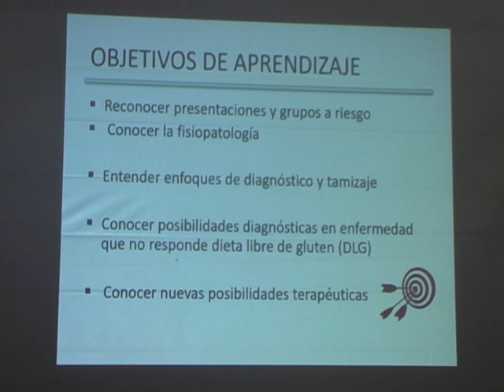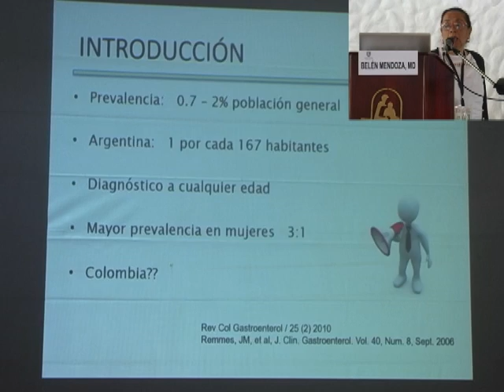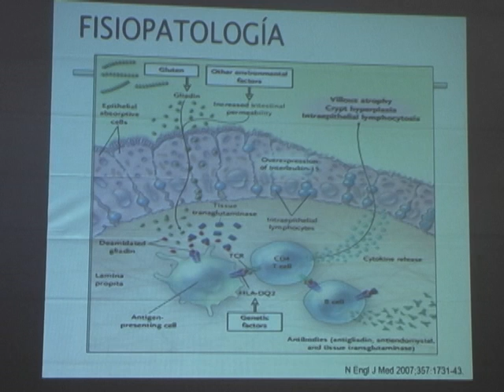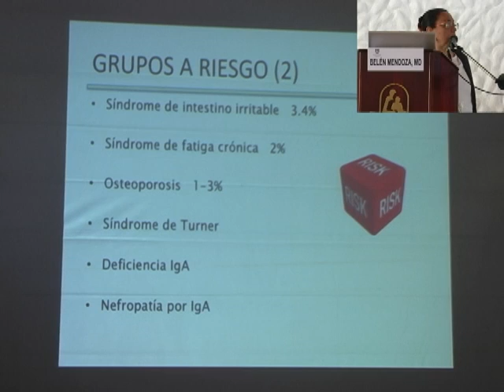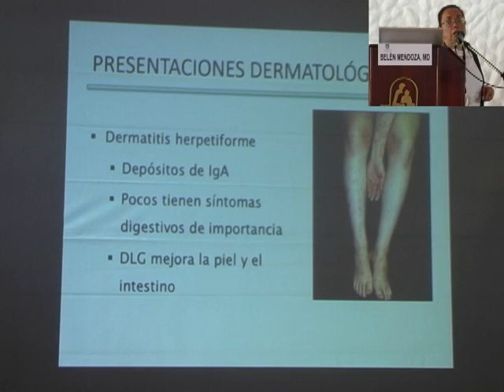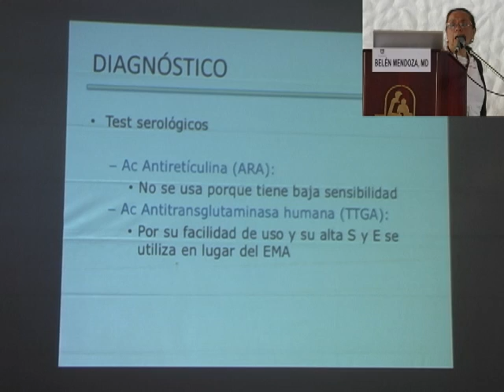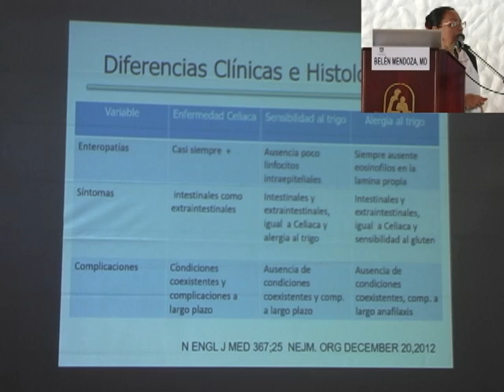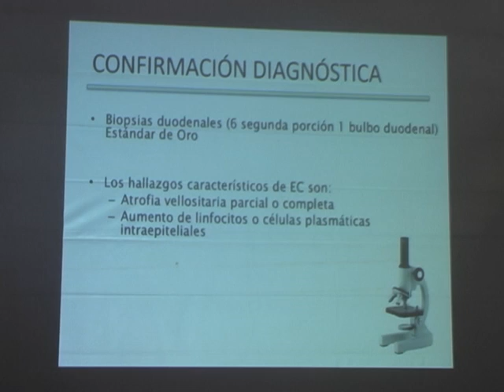Enfermedad celiaca, que sabemos y que hay de nuevo. BÉLEN MENDOZA, MD